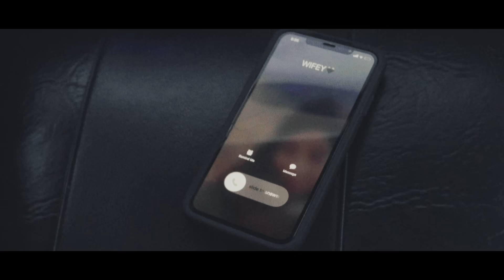Bmike - Used To [Official Music Video]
Female Lead Role: Domonique Menser